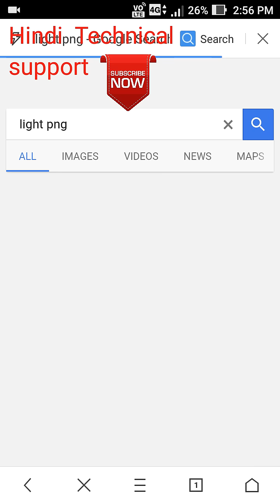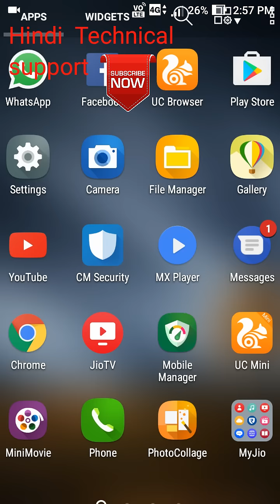(1000+)Download All Png Materials For Picsart [All In one] Hindi By Stylish Rahul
Hello guys welcome to my YouTube channel Hindi technical support main please subscribe my channel and share aap es link par click karo aur 1000+ png rar file download karo .and subscribe me...

Cb editing png
Car png
Girls png
Tree png
Tattoo png
Other png
Mobile png
Bikes png
Horror png
Sky png
Eye png
Beautiful png
Hair png
Heavy editing png

S U B S C RIBE